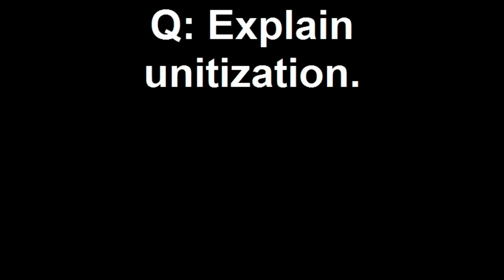Q: Explain unitization.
Ask the Experts: Explain unitization. 11-06-10